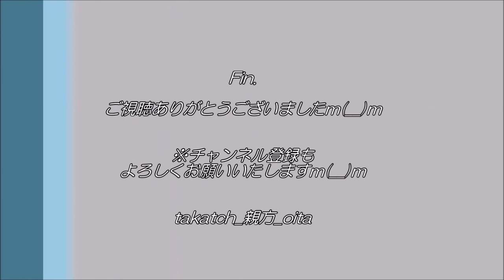【カフェ】KEY'S CAFE in パークプレイス大分｜ショッピングモールでくつろぐ大分青援団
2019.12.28(Sat)、KEY'S CAFE in パークプレイス大分
パークプレイス大分で今宮健太選手を拝見したのち、大分青援団仲間４人で、KEY'S CAFEさんでまったり♪
私は抹茶ラテ、ほかのメンバーはコーヒーで甘い午後を過ごしました♪